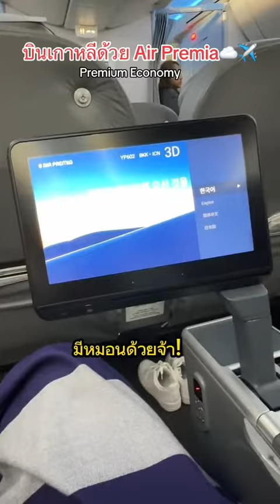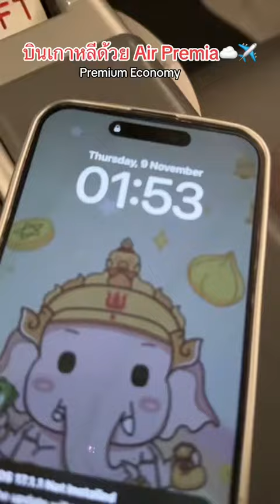Tiktok : บินเกาหลีด้วยสายการบิน airpremia ครั้งแรก!!! areceo อาร์ชนุพร I Aremakeup